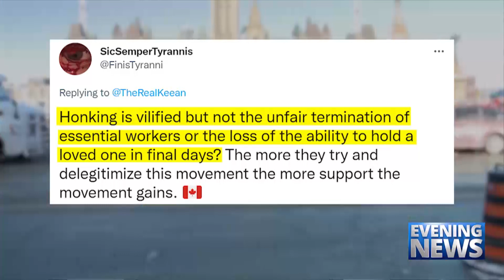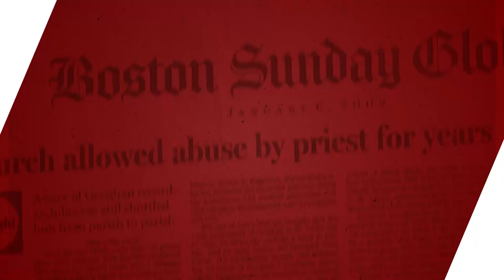Catholic — News Report — Trucking Fleet of Freedom